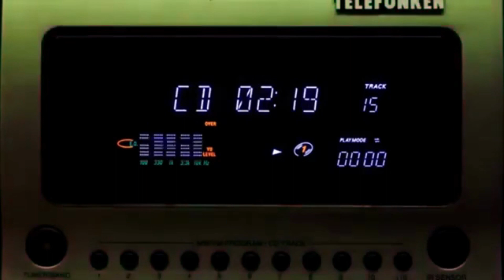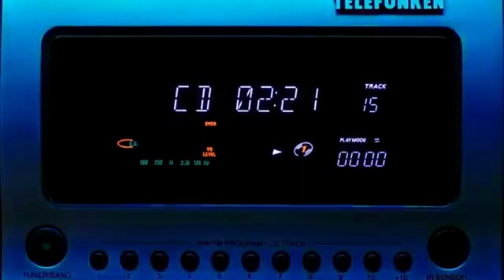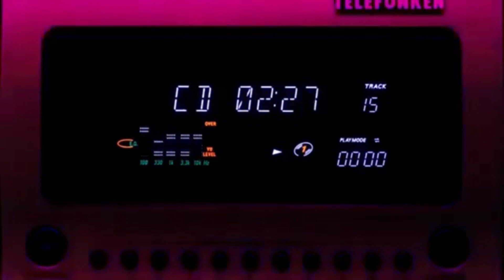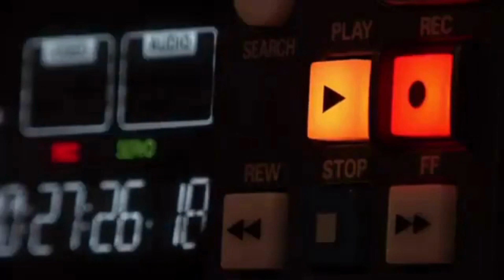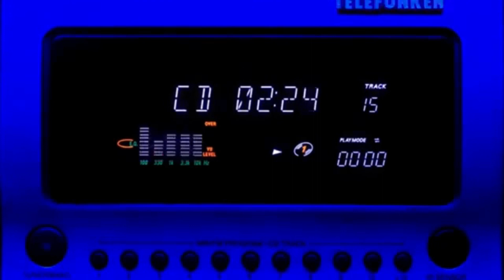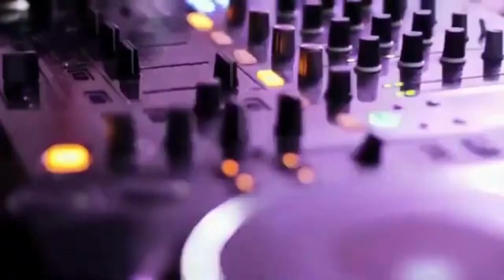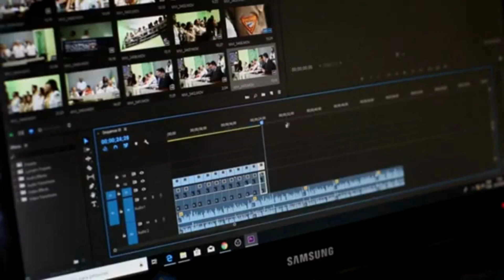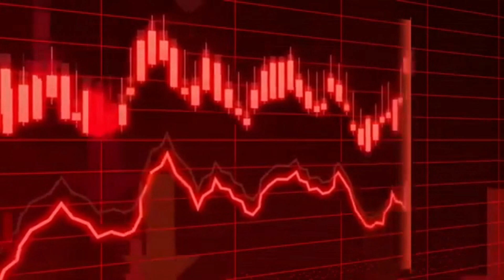SOLTERÕES DO FORRÓ DAS ANTIGAS